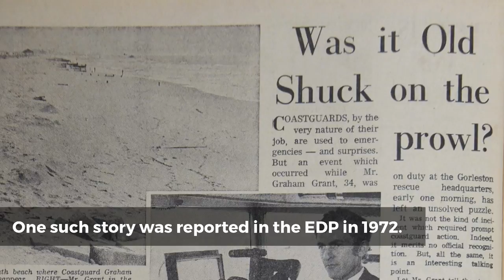Weird Norfolk: Black Shuck prowls through Gorleston...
Weird Norfolk delves into our county's best local legends and secrets. From spooky churches to big black dogs this is the place to come to remind yourself of the best forgotten folklore...